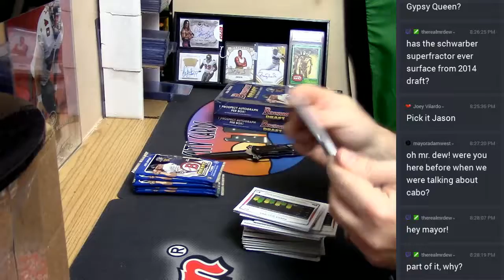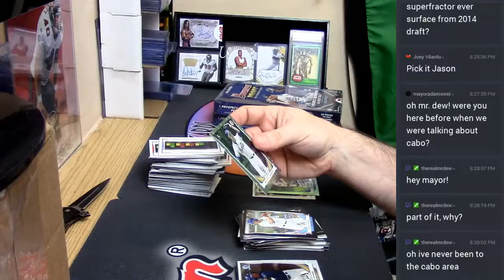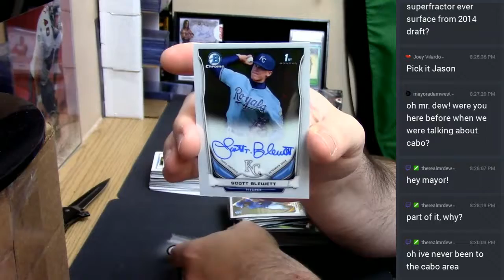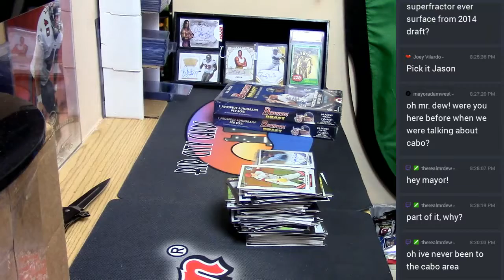2014 Bowman Draft Asia Personal 04112017 2